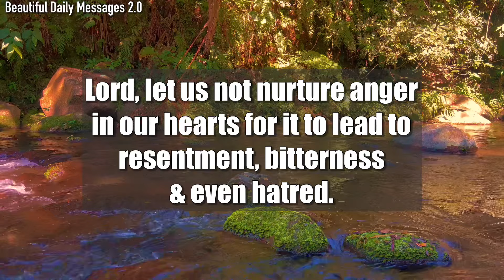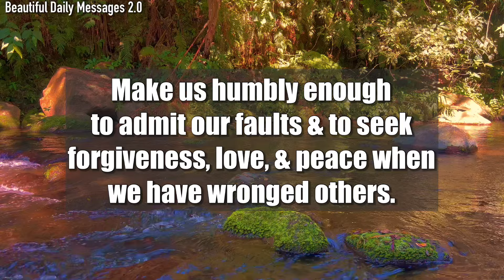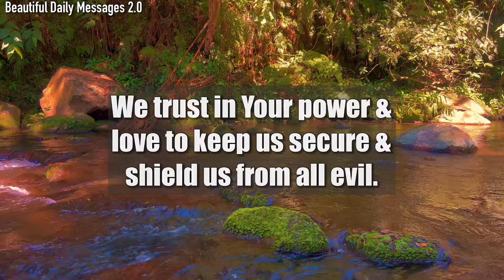Lord God, Protect us from physical & spiritual harm, & keep us safe from danger…#308